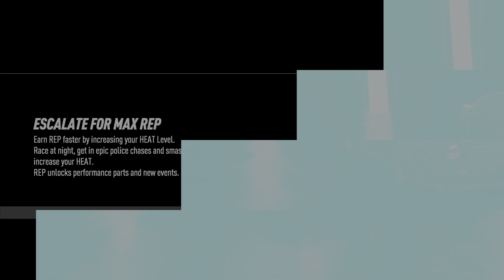Need For Speed Heat - PS5/4K/HDR/60FPS - Campaign Part 2 (Making a Name) Nissan 180sx